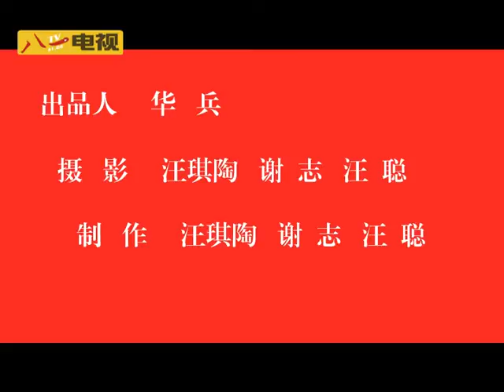殲十飛行員團隊震撼亮相《飛翔吧，紅鷹團》 China PLA Fighter Jet Pilot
「他們說，我們與眾不同；他們說，我們高深莫測；但事實上，我們只是普通人。我堅信，我的選擇沒錯；我堅信，我就是我。」一路載譽的殲十飛行員團隊，用低調本色的形象宣傳片，展示出真自我。